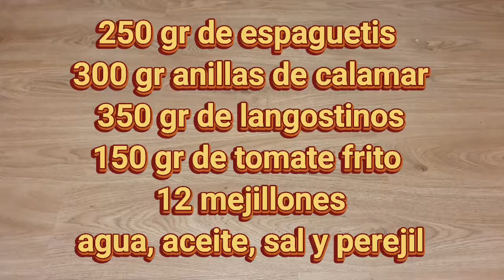Espaguetis Frutti de Mare (frutos del mar) Súper Ricos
PARA HACER ESTA RECETA HE UTILIZADO:
Cacerola alta BRA con tapa de cristal y asas de silicona
Sartén BRA 26 aluminio antiadherente todo tipo de cocinas
Set BRA 3 utensilios de cocina silicona

Aprende idiomas con JAISFA 👨‍🎓👩🏻‍🎓 por 4,95/mes + Código de 10% descuento: COVALPLATO